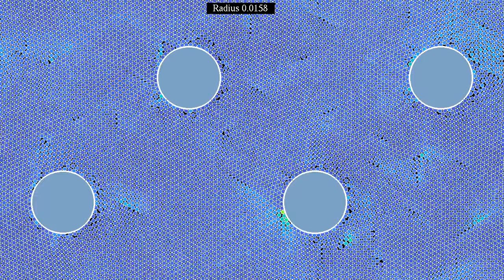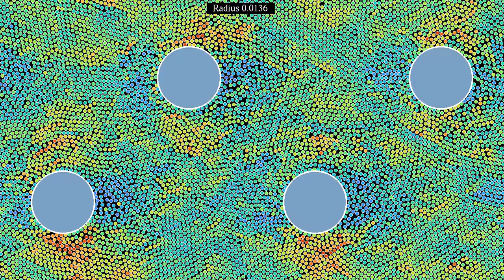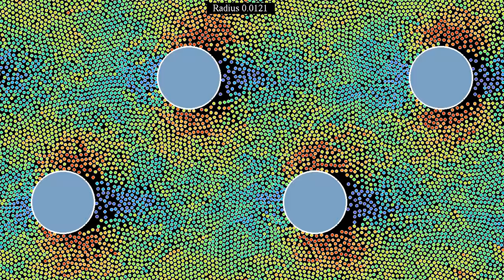The unjamming transition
This follow-up video to the video shows the transition from a jammed granular medium to a flowing one, as the radius of the particles is slowly decreased over time. This radius decreases by 33% during the simulation.
The videos showed granular media of slightly different densities, subject to gravity and repulsion from four discs. In one case, the density was a bit larger, causing the granular medium to get jammed: it was not able to move in the direction of gravity. In the other case, the density was a bit lower, and the medium was able to flow. By changing the radius of particles over time, one can observe the transition between both regimes.
The particles in this simulation interact via a Lennard-Jones potential, and are subject to a viscous damping term, to a horizontal gravity force, and to a one-sided harmonic repulsion from the obstacles. There are periodic boundary conditions.
Averaged kinetic energy: 0:00
Averaged direction: 2:20
In part 1, the particle's color depends on their kinetic energy, but averaged over a time window, instead of the instantaneous kinetic energy shown in several previous videos. Red particles have a larger average speed than blue ones. This allows to visualize defects propagating through the lattice. In part 2, a similar averaging is applied to the particles' direction. The hue depends on the direction in which they move, and the luminosity depends on their kinetic energy.